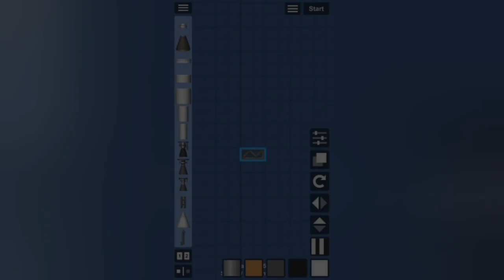Skins für struktuelle Teile | SFS Ideas